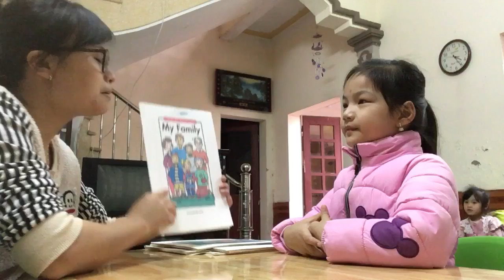KIDS 93 - YẾN PHƯƠNG - TEST